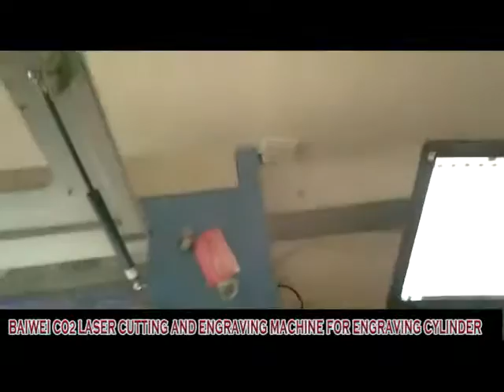how to engrave round wood: 80w CO2 laser engraving machine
80w CO2 laser engraving machine